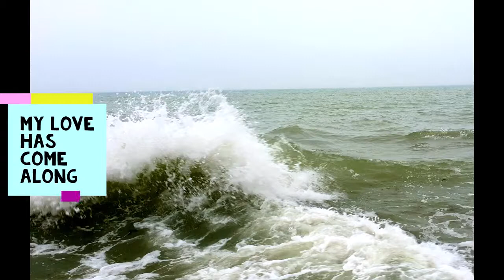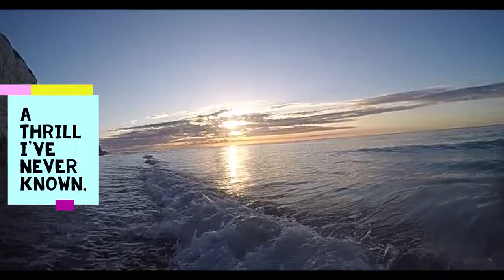At Last - Meljay Turner (Revamp) [17/1000]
Etta James Karaoke Cover
Backing Track - Sing King

Singing is just for fun, my main work is an author of variety of books, you can

Raven, Daily and Dark Horse - living on the wrong train track

Remember Keep Smiling and Spread the Happy Vibes - a hug goes a long way too!

You attract into your life what you focus on - focus on negative, then your mind will seek negative, focus on good, happiness and peace and your mind will search for those things. It is what we choose to feed the mind that takes us our direction.

  - Always looking for a way forward.
Keep the Focus!